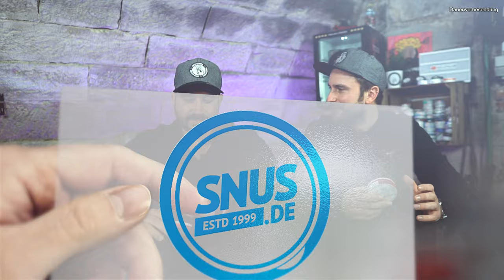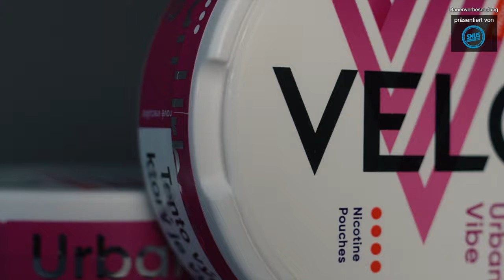Der gehypte - VELO Urban Vibe!! 👑 im Review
Die heutige Folge wird präsentiert von Snus .de

Die wohl gehypteste Pouch aller Zeiten!! 😁
 Zu keiner Dose haben wir mehr Anfragen von euch bekommen!
Jetzt endlich im Snus Lovers Review!!

Habt ihr die Pouches schon getestet ? Dann schreibt es in die Kommentare! 🙌